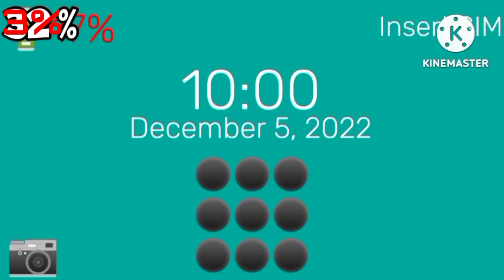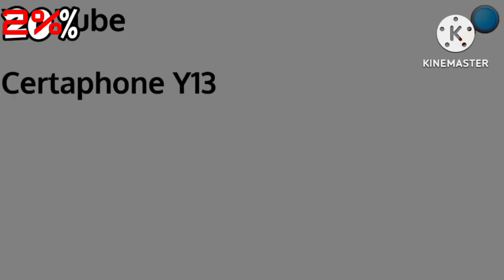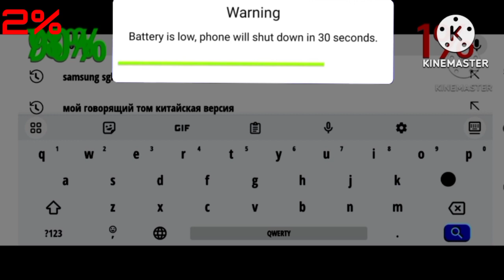Certaphone Droid Low Battery 5% To 1%